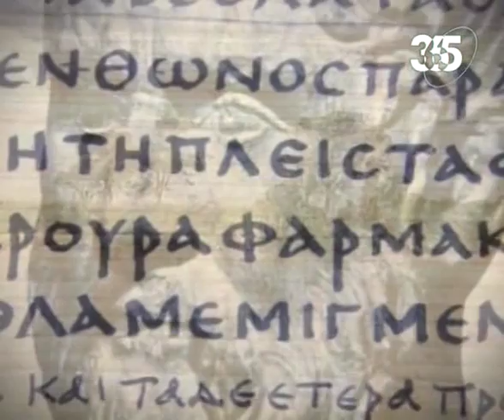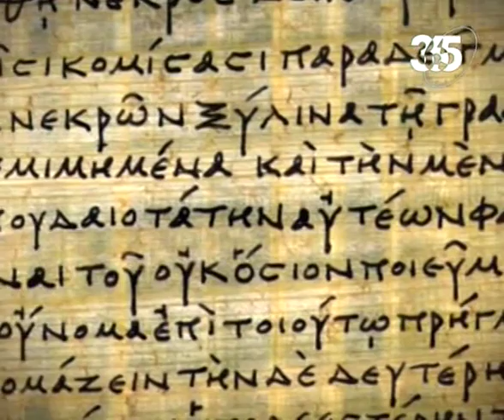Геродот. Рождение Клио.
Телепередача "Семь дней истории". История Древнего мира. Геродот. Рождение Клио.